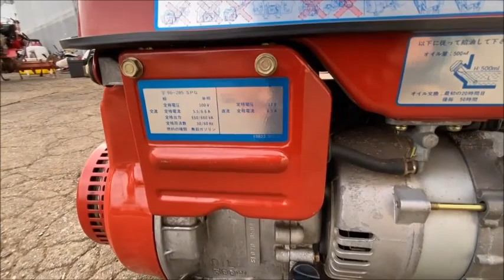マキタ 4サイクル 550W/660W 発電機 G700 50/60Hz 使ってみました